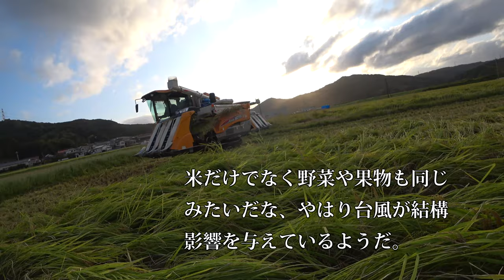【会社員実家農業手伝う】2019年トラブルばかりの稲刈り総集編を考えならが、Japan4075アップ